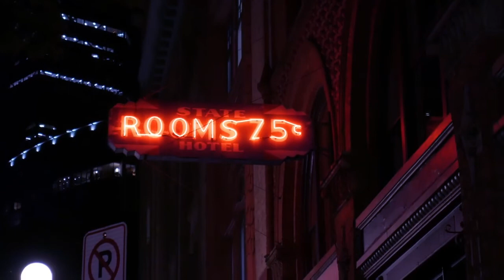"I hate a man like you" (Leon Redbone Cover) by Lorenzo's Music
I hate a man like you by Lorenzo's Music
This is our re-imagined experimental rock cover of a song by Leon Redbone from the album "Champagne Charlie" which was actually a cover he did on that album of the original by Jelly Roll Morton.

Listen to our latest song: "Friction called quest - Lorenzo's Music "